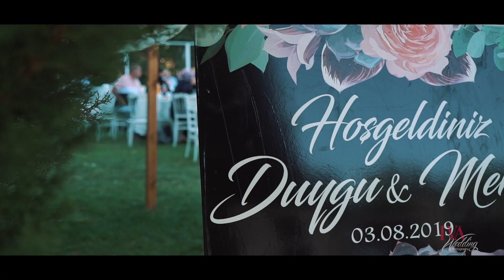Duygu&Mert denizli düğün hikayesi